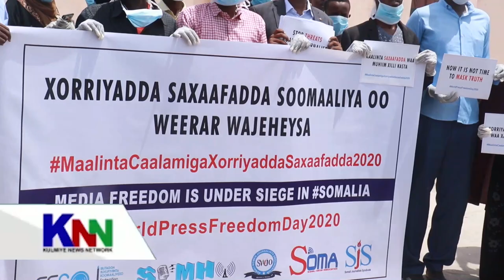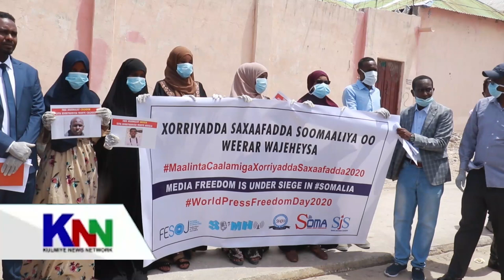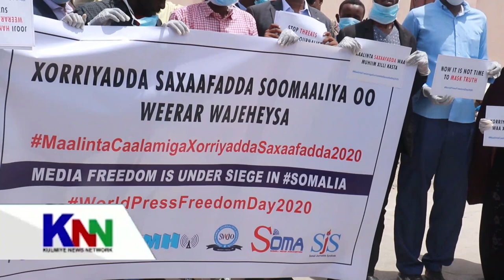SAXAAFADDA OO KU DIBAD BAXDAY MUQDISHO.